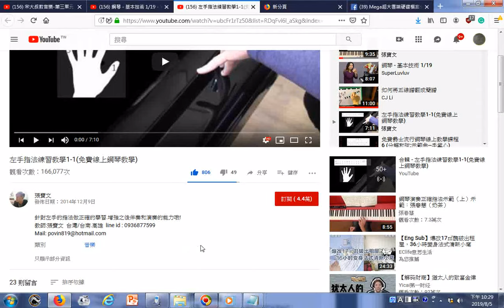瀏覽 左手指法練習教學1 1免費線上鋼琴教學